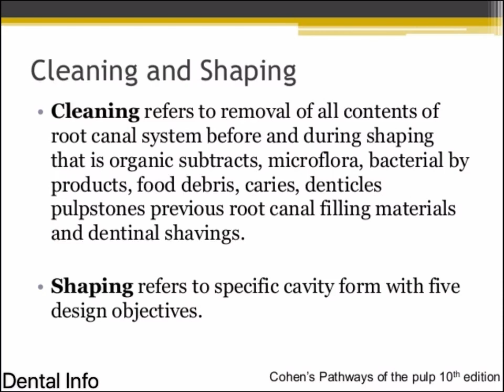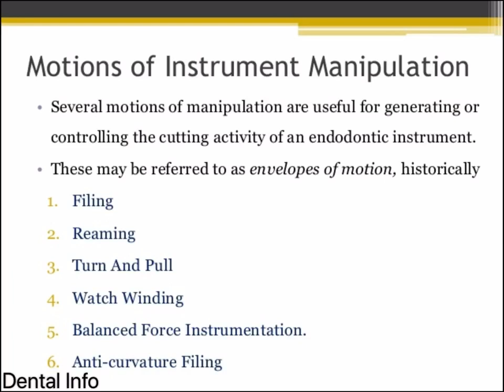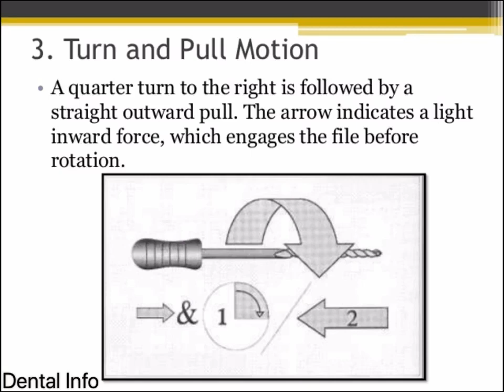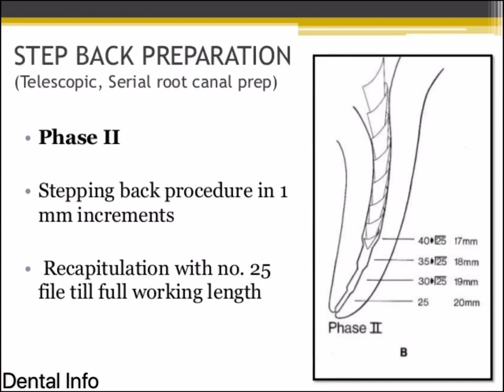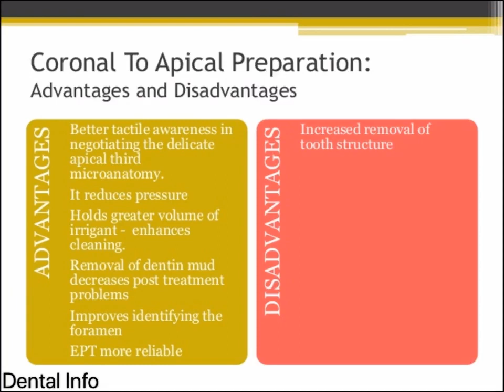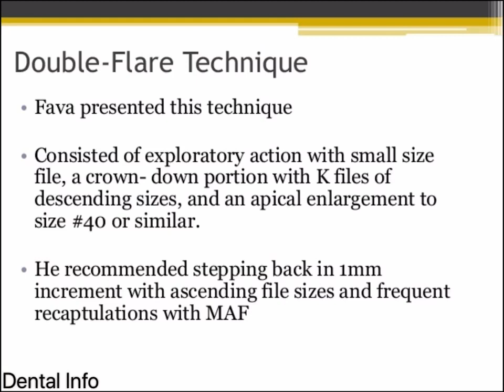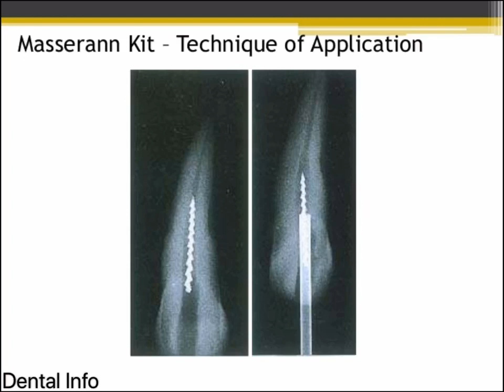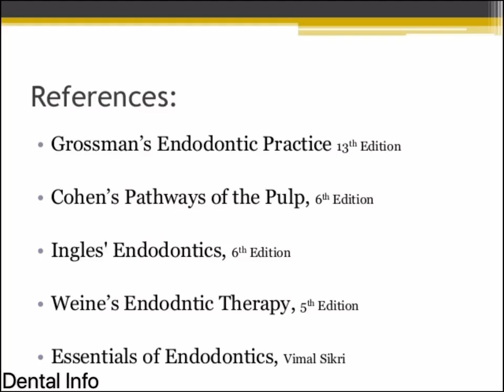Cleaning And Shaping Of Root Canal Systems | Lecture